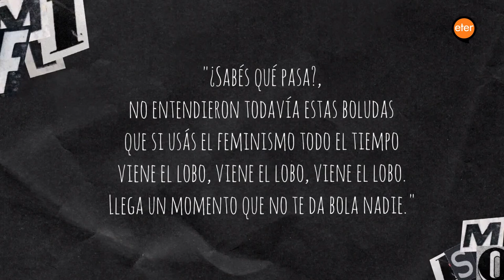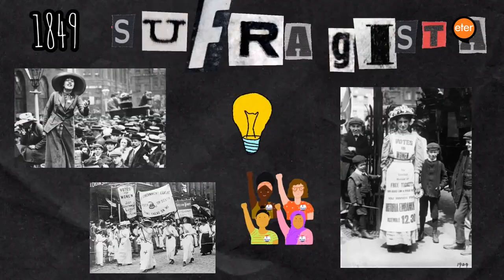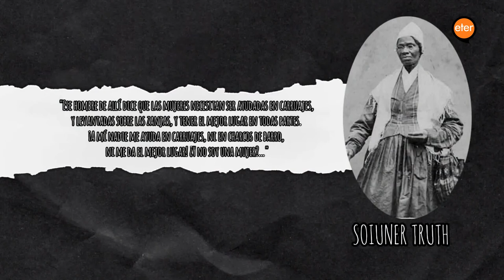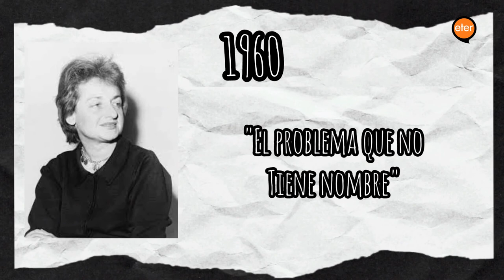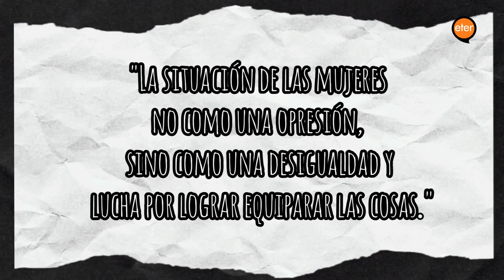SerieDocumental • Eso que llaman Feminismo - CAP #1 | Primera y segunda ola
Eso que llaman Feminismo

Un recorrido por la historia del movimiento que durante siglos puso en la calle a las mujeres para que sean reconocidas como sujetos de derechos. A lo largo y ancho del mundo, existieron referentas que pusieron los puntos sobre las íes y dieron cauce a las olas feministas.

Por Eugenia Belingar, Nicolás Matheos, Hugo Del Valle Servidio, Melisa Serantes